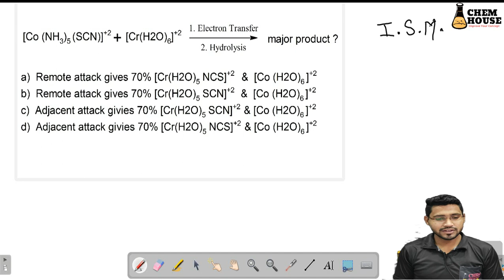Q.No.15||References Books Question Series||Inorganic Reactions Mechanism||CSIR NET•SET•GATE•IIT JAM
Q. No. - 15 (  Inorganic Reaction Mechanisms Reference books Housecroft and Ajay Kumar)

Target🎯Reference Book's question discussion
CHEM HOUSE BEST ONLINE CHANNEL FREE FOR CSIR UGC NET# GATE # IIT JAM # TIFR#
 EVERY CONCEPT EXPLAIN WITH HELP OF REFERENCE BOOKS...

Very Important topic for Upcoming Exam
all REFFERENCE books points are Cover on this Video and some References book's Pictures are also includes . and I think student's easily understand this topic and Concept on this video Lecture.
keep watching and share .. thanks.

I.S.M. L-(#1)

CSIR NET GATE IITJAM TIFR..